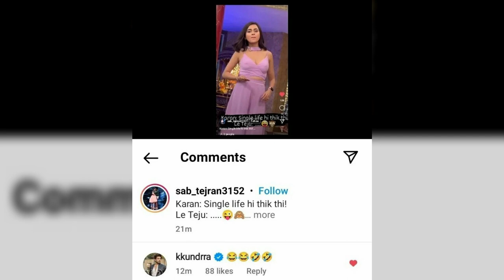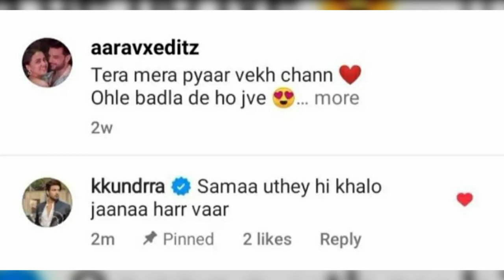Karan Romantic Punjabi Comment & Naagin BTS Video 👌